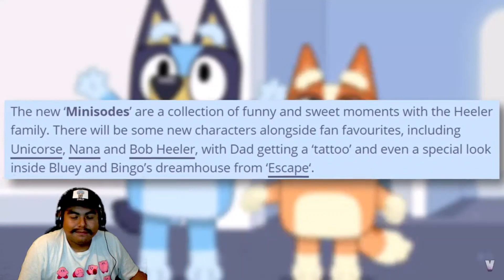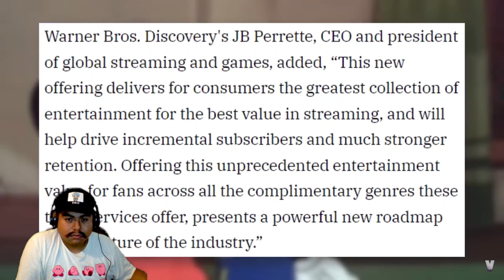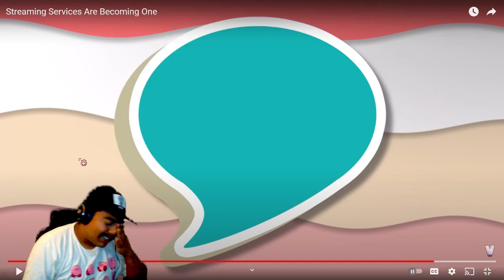The Sham checks out 2 new Valskibum videos talking about Bluey and Streaming Services